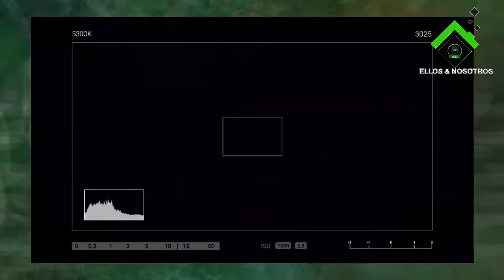ELMO y su política con las mineras: no habrá más pero se quedan las que ya están